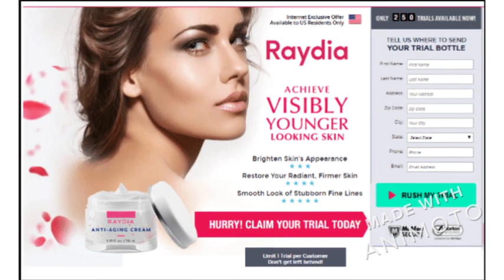Raydia Anti Aging Cream and Face Cream Reviews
Raydia Cream is known for hindering the maturing procedure of yours and give a more splendid and lighter skin tone. This item has common components in it, so this has very nearly zero symptoms and no skin aggravation issues. This will advance your skin's wellbeing and gives you numerous everlasting advantages. This has propelled skincare recipes and causes you to hinder your maturing procedure by building amazing collagen particles. These fixings will hydrate your skin from somewhere down in its center and decrease wrinkles and pimples. You can expect extraordinary skin which is a lot milder and more grounded than previously.